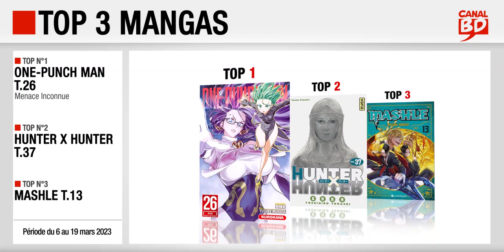06/03 au 19/03/23 : Top des ventes "mangas" chez les libraires Canal BD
Top 3 des meilleures ventes de mangas, enregistré chez les libraires du Réseau Canal BD, entre le 6 et le 19 mars 2023 :
- Top 2 : Hunter X Hunter T.37 (ed. KANA)
- Top 3 : Mashle T.13 (ed. CRUNCHYROLL)